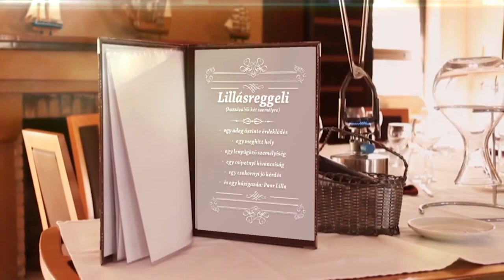Lillás Reggeli 2023.04.08. - hatoscsatorna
Vendég: Schuster Lóránt - a P. Mobil együttes vezetője